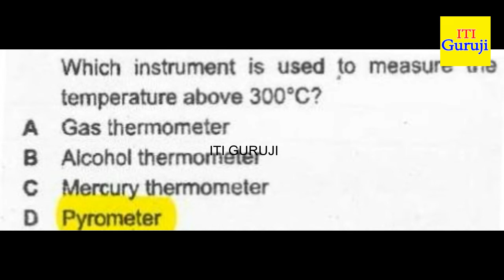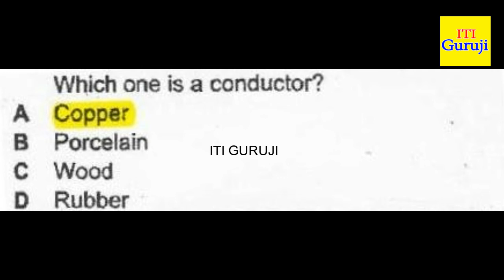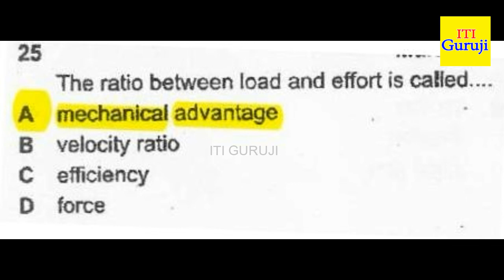workshop calculation semester 2 FEBRUARY 2016